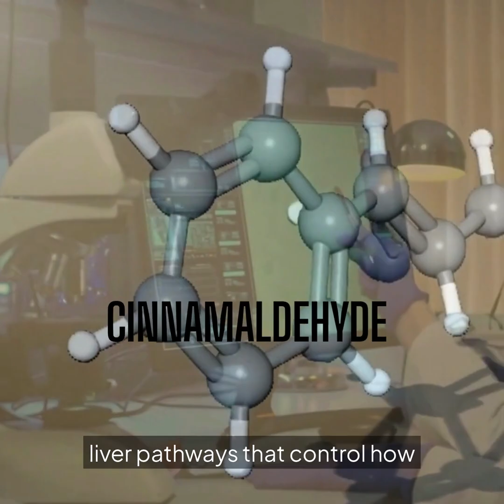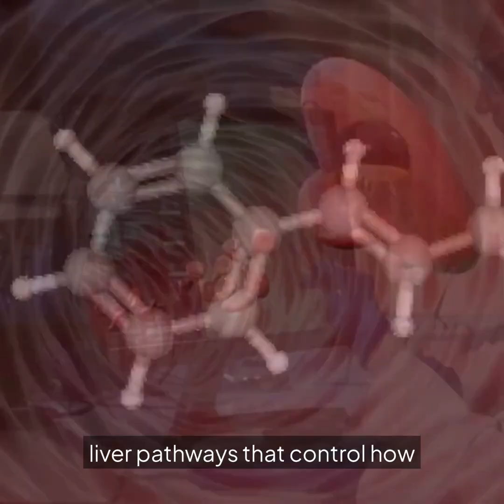Cinnamon: Comforting Spice, Hidden Science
Cinnamon tastes warm and comforting — but behind the flavor is a fascinating mix of chemistry, health effects, and safety science.
In this video, we break down what cinnamon really does in the body:
 • The difference between Ceylon and Cassia
 • What coumarin is — and why high amounts can stress the liver
 • How the body processes cinnamon compounds
 • Safe dietary limits based on current research
 • Interactions with certain medications
 • Evidence-based tips for choosing, storing, and using cinnamon safely
Cinnamon is one of the world’s oldest spices… but like every powerful plant, it deserves respect and understanding.
Follow Ryan Health & Awareness for more science-based herbal and toxicology videos.